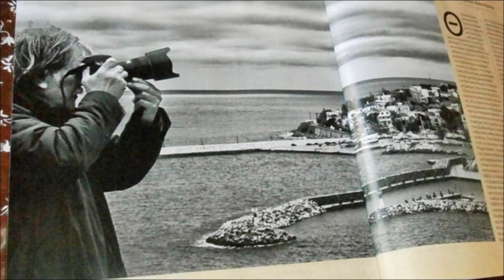Παραδοσιακό ** Ικαριώτικος παλιός ** ( Νίκος Οικονομίδης: βιολί)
Ικαριώτικος  παλιός     ---
   Παραδοσιακό  Ικαρίας     ---
   Βιολί  **  Οικονομίδης  Νίκος    --

        Ο  Νίκος  Οικονομίδης  γεννήθηκε  στη  Σχοινούσα  ( Μικρές
         Κυκλάδες ) .
         Σπούδασε  κλασικό  βιολί  στο  Ωδείο  Αθηνών .
         Στα  15 χρόνια  του  συνεργάστηκε  επαγγελματικά  με  τη
         Δόρα  Στράτου  .
         Έχει  καταγράψει  τη  μουσική  παράδοση  των  Κυθήρων ,
         της   Αμοργού    και  του  Βορειο-ανατολικού  Αιγαίου .